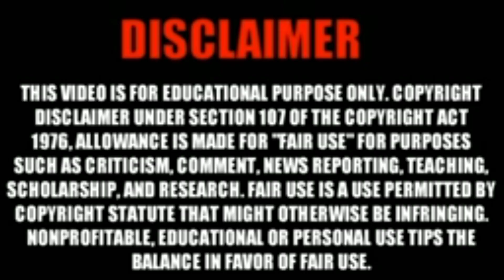आज बैल की लड़ाई 🐂 से बाल बाल बच गए हम दोनों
About video 🙏

Doston ajj ka  din mere liye bohat hi acha tha kinu k ajj vlog sut karte samay do Bell ka ladai ho gaya aur hum dono ball ball bach gay ye sab meri maa ka asirwad aur app log k pyar se ho paya nehi to kuch v ho sakta thaa ❤️
par dostno ajj ka video bohat hi entertainment hoga
asa karta hnu ajj ka video app Savi ko pasand aaye ga

agar Mera video app Savi ko acha lage to please es Bhai ko support
kijiy

thanks to all watching my video 🙏💚

my equipment realme mobile. .📱

Ajj bell ki ladai se baal Baal bach gay hum dono
बेल की लड़ाई
बेल
my first vlog on Navratri
blog video
blog post
Sourav Joshi blog
Saurabh blog
manoj day vlog video
vijay riya vlog
jharkhand blog
bocaro vv vlog
Tata Jamshedpur vlog
chaibasa vlog
my First Vlog
 Mera Parivar Dhanya Ho
Navratri Puja
Mata ka Prasad
Mata ka bhog
rcc blog
Indian blog
India blog
vlog in india
deshi Indian vlog
rcc blog
Indian blog
India blog
vlog in india
deshi Indian vlog
blog video
RCC blog
my blog my tips
delay life style vlog
delay vlog video
I am working on YouTube
vloging
vlogger
today my vlog
travel blog
traveling vlog
vlog
New vlog
Hindi blogs
new blog
hindi vlog
my vlog
manoj d
mata ka Darshan
jay Mata Di
maa
मा
माता का भोग
नवरात्रि पूजा
Kiriburu ka Giri Rajeshwari Mandir
jharkhand blog video
jharkhand vlog
Hindi vlog
RCC blog
mata ki chamtkar
temple of Giri Rajeswari
mera vlog
my first vlog video
my second vlog viral video
my first vlog on YouTube
mera blog
new vlog
naya vlog
vlog post
Kiriburu
jharkhand
daily blogger
daily blog kaise banaye
daily blog in Hindi
delay bloging kaise kare
daily vlog kaise shoot
first vlog
first video
first vlog on YouTube
first vlog on